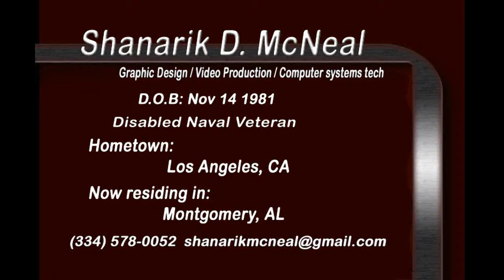video resume 2 shanarik mcneal